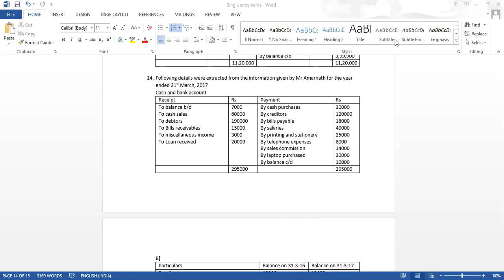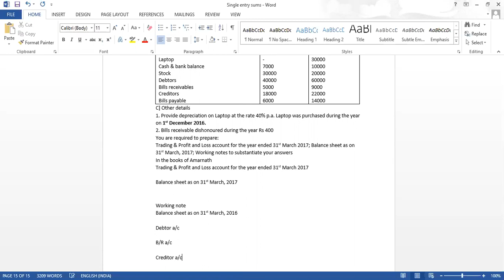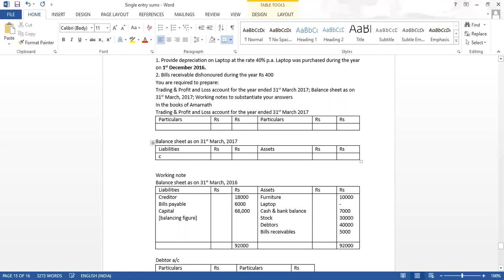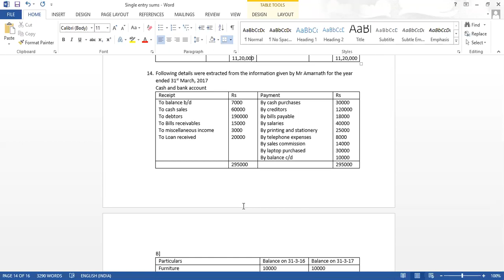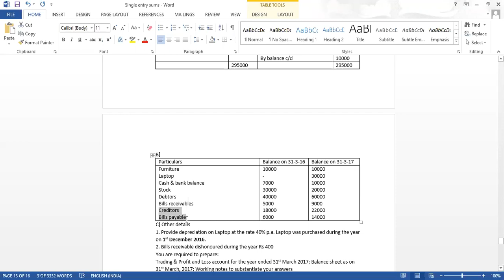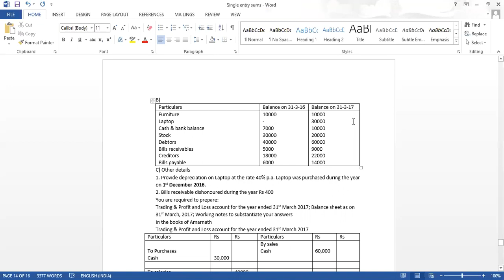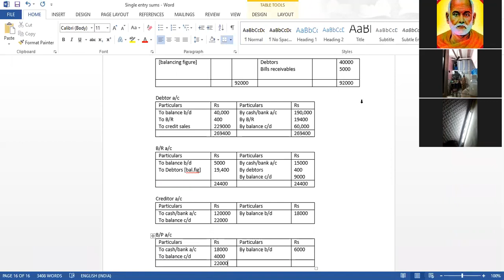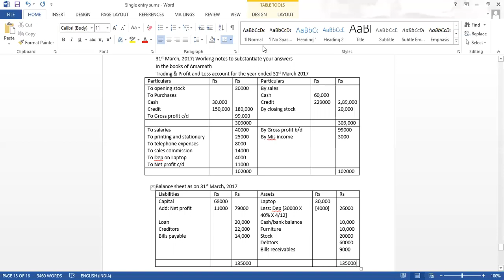FYBCOM - Accounting of incomplete records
Problem no 14 - Debtors a/c/Bills receivable account/creditors a/c/Bills payable a/c